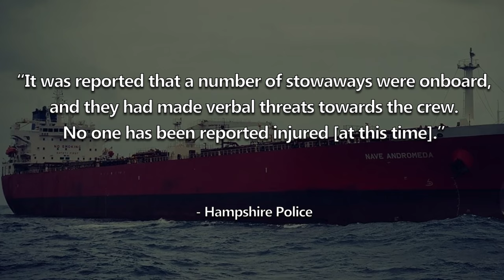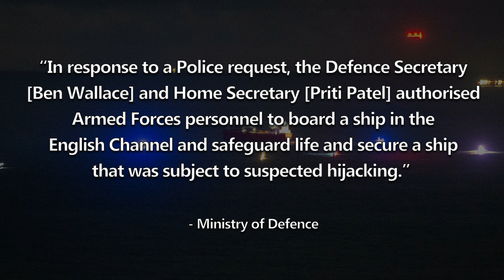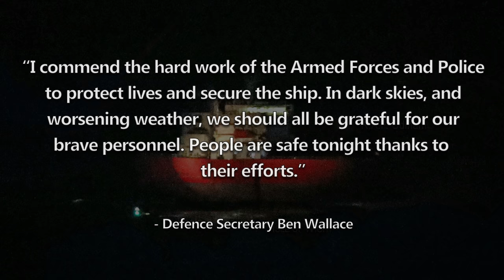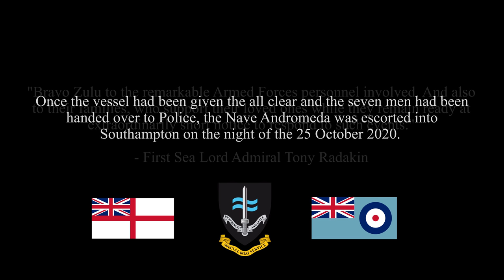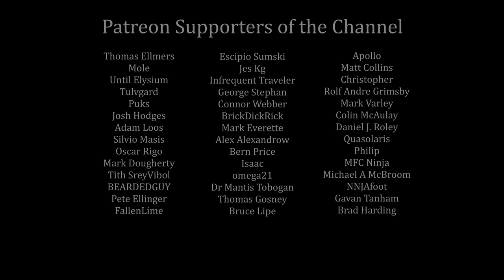9 Minutes: How the S.B.S. retook the Nave Andromeda | October 2020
Sometime in mid-October 2020, seven Nigerian stowaways were found onboard the oil tanker, MV Nave Andromeda. As the ship began the final leg of its voyage to Britain, on the morning of the 25 October 2020, the seven men became hostile to the crew, prompting the Captain of the Nave Andromeda to send out a call for help. What followed was a ten-hour standoff between Hampshire Police and the seven men that ultimately led to the Special Boat Service being given authorisation by the Ministry of Defence to board and retake the Nave Andromeda.
- The Conversation by Theatre of Delays
- Reflection by Oliver Michael